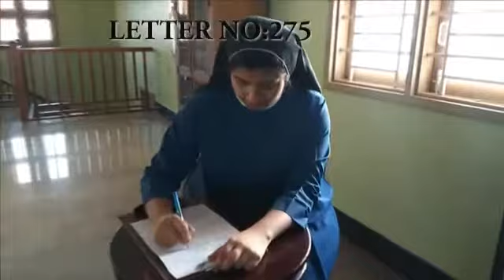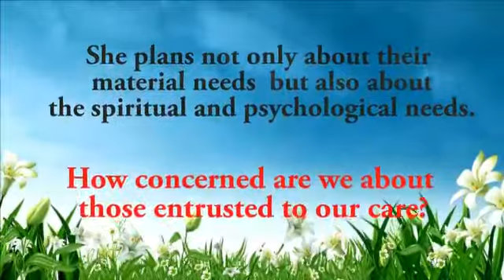LETTERS OF BL. ANNE MARIE - LETTER NO 275